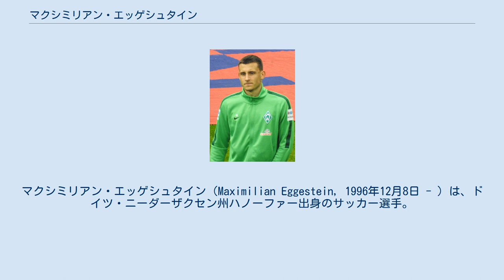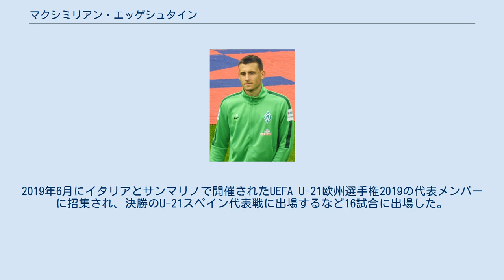マクシミリアン・エッゲシュタイン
マクシミリアン・エッゲシュタイン（Maximilian Eggestein，1996年12月8日 - ）は、ドイツ・ニーダーザクセン州ハノーファー出身のサッカー選手。
ブンデスリーガ・SCフライブルク所属。
父親のカール・エッゲシュタインは元サッカー選手、弟のヨハネス・エッゲシュタインもサッカー選手。
 4歳の時、ハノーファーの近郊にあるTSVシュロース・リックリンゲンでサッカーを始めた。
7から8歳の時に父親の所属するTSVハーフェルゼに加入し、2011年にヴェルダー・ブレーメンの育成組織に加入した。
2014年にヴェルダー・ブレーメンIIに昇格すると、同年8月1日に行われたレギオナルリーガのアイントラハト・ブラウンシュヴァイクII戦でデビューした。
 2014年にトップチーム昇格を果たすと、同年11月29日に行われたSCパーダーボルン07戦で83分に交代でピッチに立ち、ブンデスリーガデビューを飾った。
この記録はブレーメンのクラブ史上、トーマス・シャーフに次いで2番目に若いブンデスリーガデビューとなった。
 翌2015年2月、ブレーメンとプロ契約を締結。
契約期間は2018年までの3年。
 2016-17シーズン、アレクサンダー・ヌーリ監督の下、それまでの攻撃的MFからボランチにコンバートされると出場機会を得るようになった。
2017年4月、シーズン後半のパフォーマンスが評価され、ブレーメンとの契約を2020年まで延長した。
2017-18シーズンにはフィリップ・バルグフレーデと定位置を争った ヌーリの後任としてユース時代に指導を受けたフロリアン・コーフェルトが監督に就任すると、コーフェルトの下でも好調さを維持し、2019年4月には弟のヨハネスとともにブレーメンとの契約延長に合意した。
 2021年8月18日、SCフライブルクへの移籍が発表された。
 代表レベルでは2015年にU-20ドイツ代表に招集され、同年9月13日に行われたU-20イタリア代表戦でデビュー。
この試合で初得点を決めるなど6試合に出場した。
 U-21ドイツ代表としては2017年9月5日に行われたU-21コソボ代表戦でデビュー。
2019年6月にイタリアとサンマリノで開催されたUEFA U-21欧州選手権2019の代表メンバーに招集され、決勝のU-21スペイン代表戦に出場するなど16試合に出場した。
 また、同年3月にはドイツ代表に初招集された。